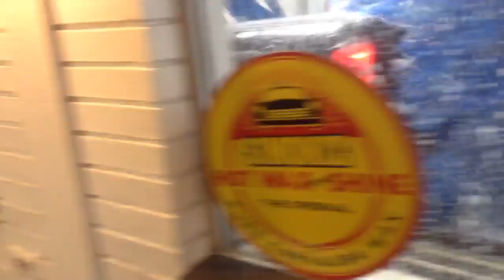ttyytytyt 058 MOV